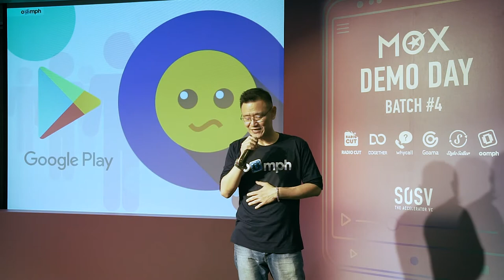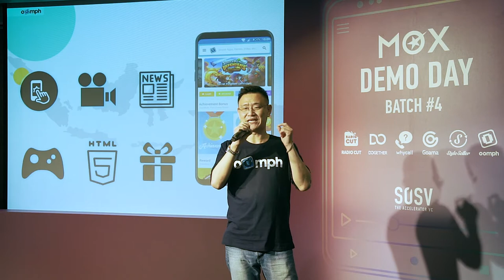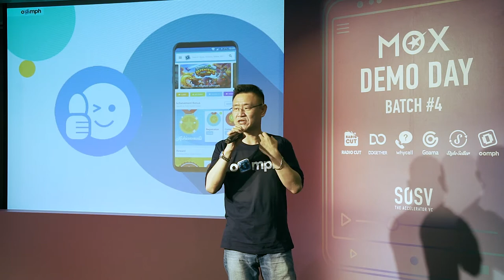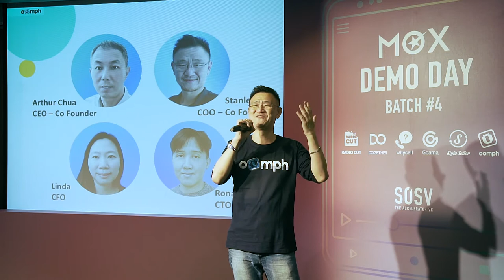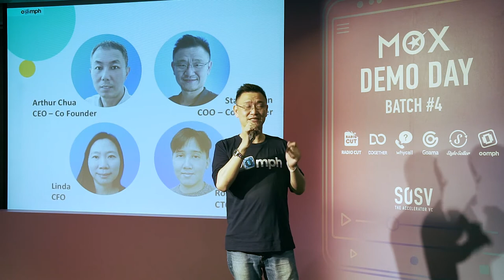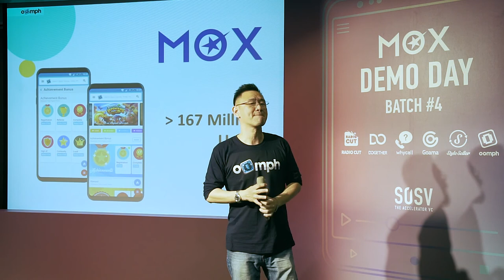OOMPH Stanley Tan